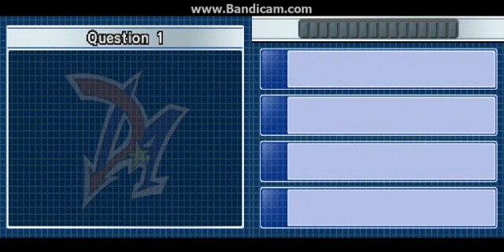Yu-Gi-OH GX Spirit Caller pt. 13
New content coming soon guys. I've just been busy with school as of late, and I'm sorry for the lack of content.
Sorry about the audio! It is fixed and after the next wave of videos it should be fine.
With love,
SnappyRoach 141 ;)